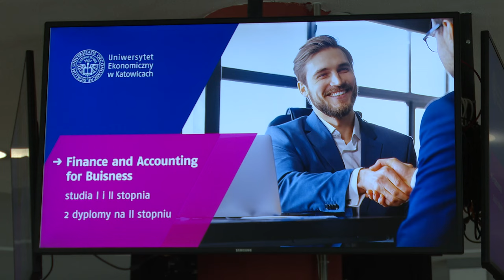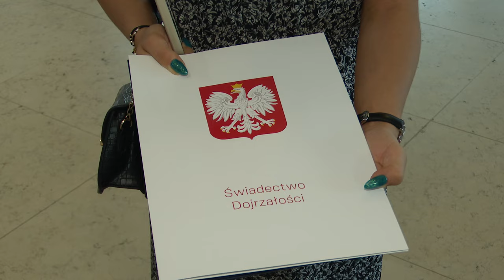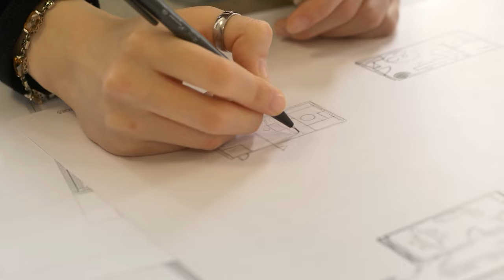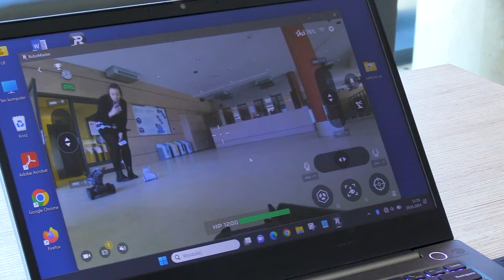TVS SILESIA FLESZ 18.07.2024